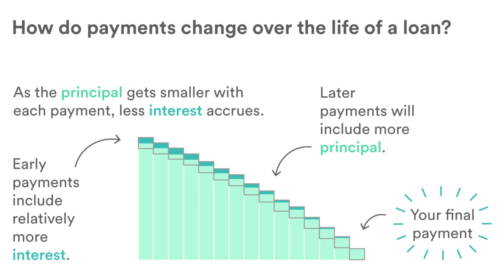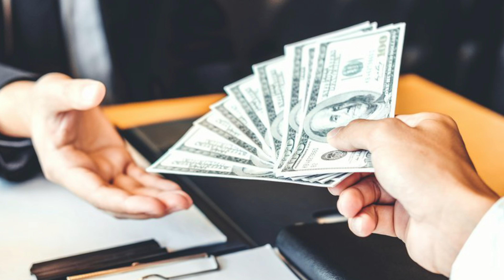The Best Time To Review Your Home Loan - Home Loans & Real Estate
In this video I talk about the importance of how to make your home work for you by knowing your options so you can make the best decisions for you and your family.  Right now is the best time to look into your current loan as the market allows you improve your home loan options.  So if you currently are thinking about refinancing your existing home loan or you would like to purchase but you are unsure than this video will provide you more information from a home loan professional with 20+ years experience and knowledge to keep you and your family , "In The Know!".

My Books Are Now Available!

Speaking From The Heart In Sales "Do What They Won't Do"

Amazon Paperback:

Amazon Kindle:

The Wow Factor In Sales "Building Lifelong Relationships"

Amazon Paperback

NMLS# 916852
“Your Lifelong Mortgage Advisor”